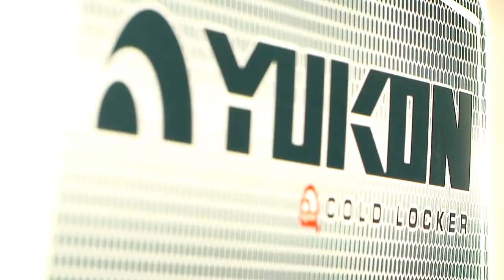Yukon Cold Locker - Field Test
Yukon Cold Locker, Igloo Cooler, Ice Chest, Outdoorsmen.

Whether it's hunting whitetails in his home state of Texas or challenging the caribou roaming the tundra above the Arctic Circle, Keith Warren captures the true essence of why hunters hunt. He is quick to point out that it's not how big of animal we shoot on the show that makes a difference, it's how we portray the entire experience that sets us apart from other programs. "Hunting is something that is in our DNA and it's the ultimate connection to nature," says Keith.

Keith Warren is an icon in the outdoor television industry and a devoted conservationist. He has been producing and hosting television shows specifically geared to outdoorsmen for thirty years and has appeared on networks such as Outdoor Channel, VERSUS, ESPN, ESPN II, Sportsman's Channel and Pursuit Channel.